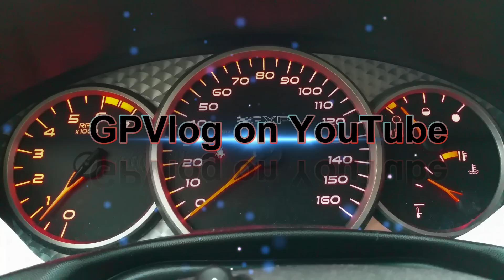Power Jack 5000 Watt LF inverter test results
I collected data over the course of about 2 weeks. Surprisingly this inverter meets or exceeds the claims that power jack makes.

I can not speak for every inverter out there but this one seems to be up to par